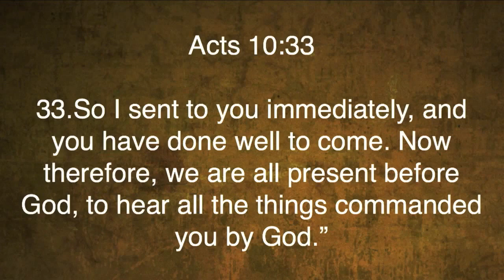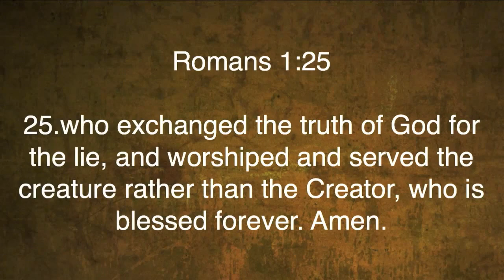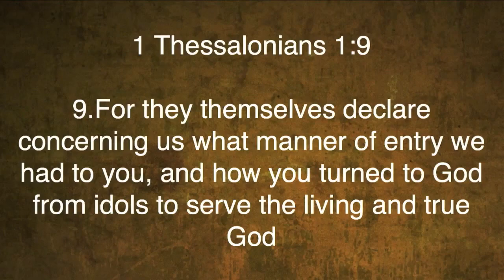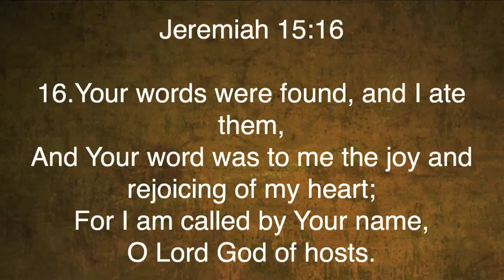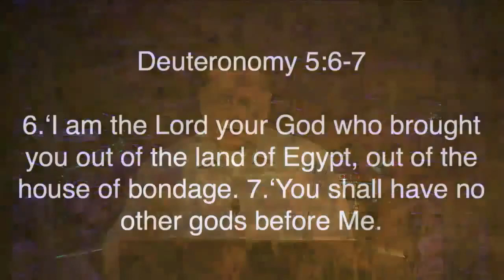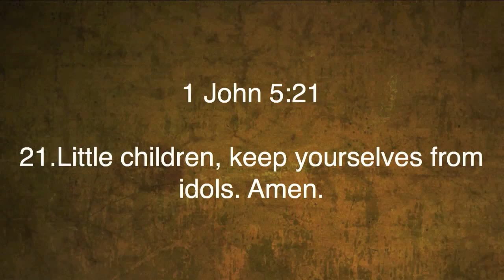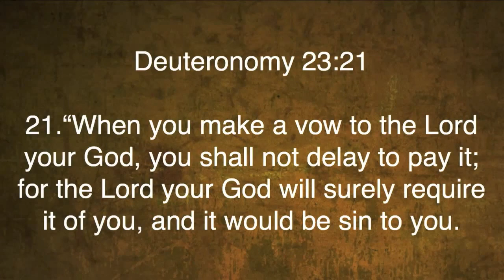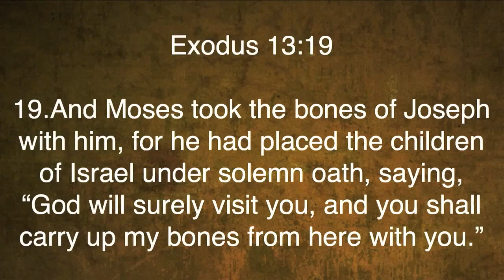Joshua 24 | One Final Reminder